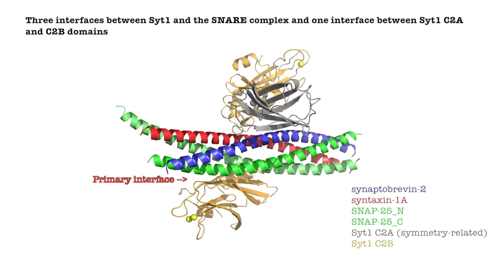Atomic-Resolution Details of Neurotransmitters Discovered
Complex I (long unit cell crystal form) is shown along with its symmetry mate, followed by close-up views of three different interfaces between Syt1 C2 domains and the SNARE complex, as well as the interface between two C2 domains.

From Nature, "Architecture of the synaptotagmin–SNARE machinery for neuronal exocytosis," Zhou et al., 2015.